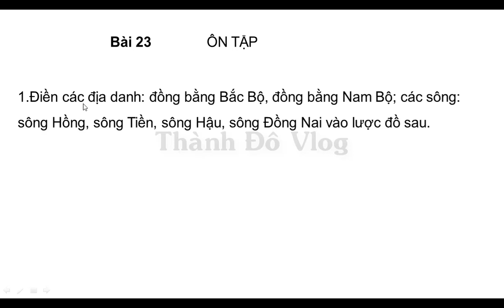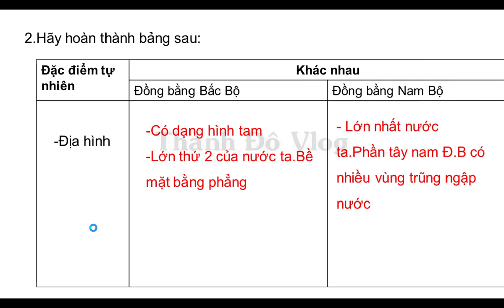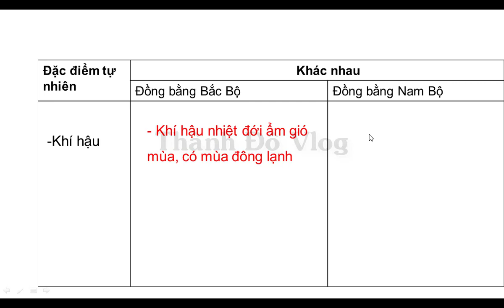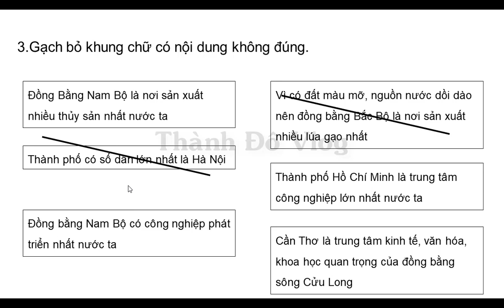VỞ BÀI TẬP ĐỊA LÍ LỚP 4 BÀI 23 ÔN TẬP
-Đồng Bằng Nam Bộ là nơi sản xuất nhiều thủy sản nhất nước ta
-Đồng bằng Nam Bộ có công nghiệp phát triển nhất nước ta
-Thành phố Hồ Chí Minh là trung tâm công nghiệp lớn nhất nước ta
-Cần Thơ là trung tâm kinh tế, văn hóa, khoa học quan trọng của đồng bằng sông Cửu Long